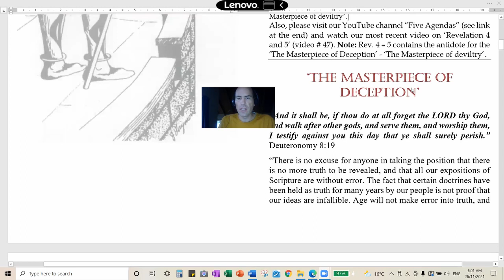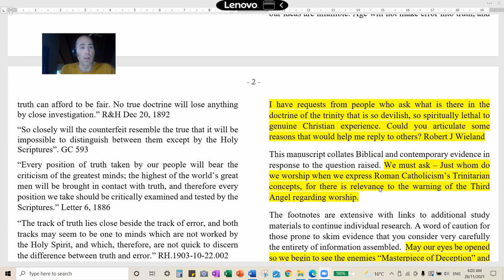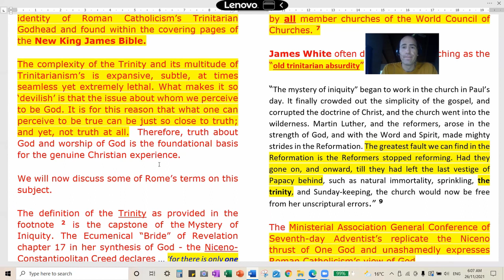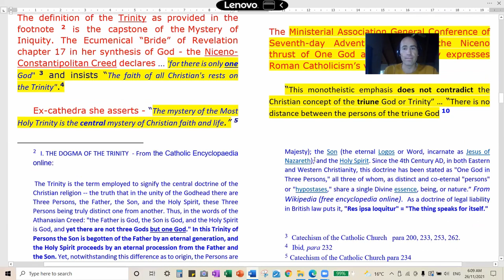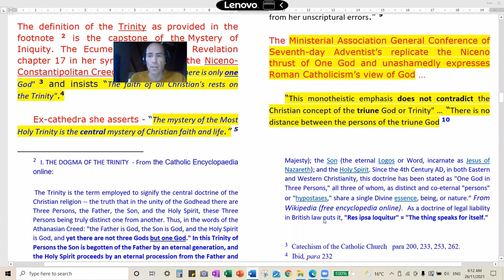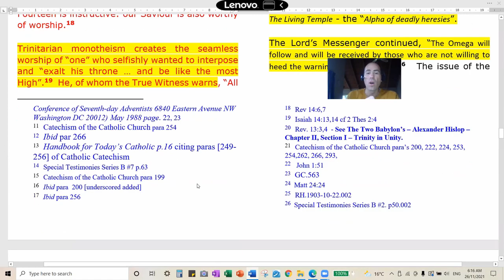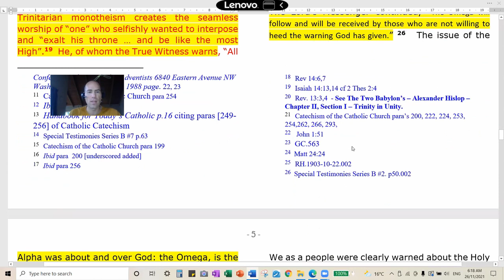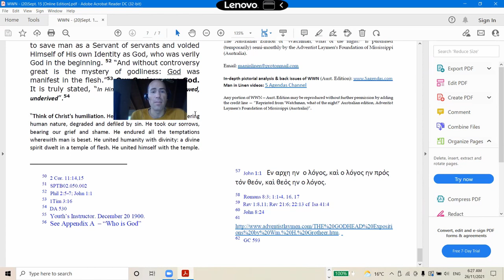The Masterpiece of Deception— Chapter 1 (86) Five Agendas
With this video, we commence – ‘The Masterpiece of Deception’. We are going to look at ‘The Capstone ~ the “Mystery of Iniquity”’.

The Manuscript - ‘The Masterpiece of Deception’ - originally written in May 2006 is part 1. “AD MATHAY” vs. 7NL is part 2 of the ‘The Masterpiece of Deception’ - titled – ‘The Masterpiece of deviltry’. It was this second Bible exposé that brought to our attention the importance of the warning of the third Angel. It concerned the discussion on the 7 Noahides (7NL), and how that is in respect to the Doctrine of God and the Omega of deadly heresies and why the 7NL exposes the Arian teaching of the doctrine of God. ‘The Masterpiece of Deception’ is in respect to the Triune Trinity. This is what we are going to look at now. ‘The Masterpiece of deviltry’ is in fact - in addition to the Trinity problem. And it was this second edition that was about exposing deviltry at its deceptive best.

Thought Papers: Ad Mathay vs. 7NL The Masterpiece of Deception The Masterpiece of Deviltry

Thought Papers: The Masterpiece of Deception

Thought Papers: The Alpha and Omega - The Masterpiece of Divinity - The Domain of the Divine

Thought Papers: The Elohim Declaration

Please visit our YouTube channel "Five Agendas" for more videos on the Man in Linen or just click on the Man in linen icon above this description.